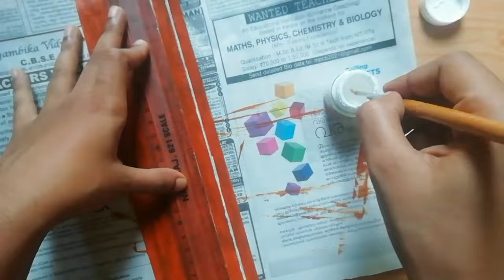How To Make Well/Miniature Well/Plastic Bottle Craft